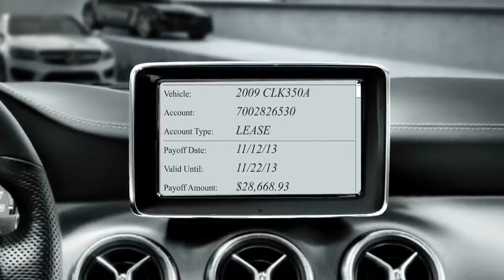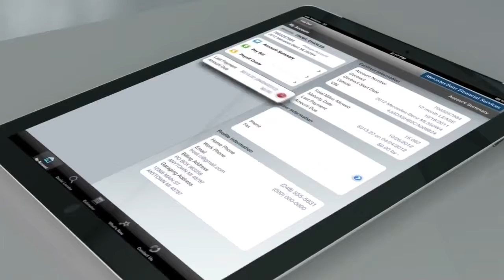Mercedes Benz Financial Services Account Management Services @ Ford dreams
Ford Model
ford cars models
ford car models
ford 4x4 models
ford models cars
all ford models
Ford Canada
ford trucks canada
ford of canada
ford lincoln canada
ford parts catalog
ford part
ford new car
list of ford cars
new ford car
all ford cars
cars ford
Ford Flex
2010 ford flex
ford model a for sale
model a ford for sale
ford capri for sale
ford fairlane for sale
Ford Online
ford direct online
genuine ford parts online
Ford Uk
ford parts uk
ford uk cars
ford uk models
ford mustang uk
ford autos
local ford dealers
used ford dealers
ford dealers ireland
ford dealer
ford car dealers
dealer ford
ford car dealer
ford escape hybrid review
2010 ford escape hybrid
ford kuga price
ford fiesta price
new ford mondeo
motor ford
Ford F150
Ford Mustang
car trader
ford flex mpg
ford flex 2010
ford pinto for sale
ford retail online
ford accessories uk
ford hybrid
Ford Prices
ford gt40 price
new ford
new ford ranger
new holland ford
new ford fiesta
new ford mustang
ford new holland
ford fiesta new
Ford Motor
ford motor credit
2010 ford fiesta
2010 ford taurus
2010 ford escape
2010 ford mustang
Ford Company
ford car company
Ford Gt
ford mustang gt
2010 ford mustang gt
2011 ford mustang gt
Ford Service
ford service center
ford service centre
ford taurus
ford taurus wagon
2009 ford taurus
2011 ford taurus
2012 ford ranger
ford ranger mpg
ford escape recalls
ford escape 2008
2009 ford escape
2008 ford escape
ford escape 2009
ford diesel
ford fiesta rs
ford fiesta st
ford fiesta review
ford fiesta zetec
f150 ford
ford f150 king ranch
ford f150 harley davidson
ford credit
ford stock
courtesy ford
ford warranty
ford finance
Ford
Ford Raptor
ford f-150 svt raptor
ford svt raptor
2010 ford raptor
ford mustang
mustang ford
cheap cars for sale
cheap ford parts
cheap new cars
classic ford parts
classic fords for sale
crate engines ford
dealer ford
discount ford parts
f150 ford
factory ford parts
fiesta ford
figo ford
flex ford
ford